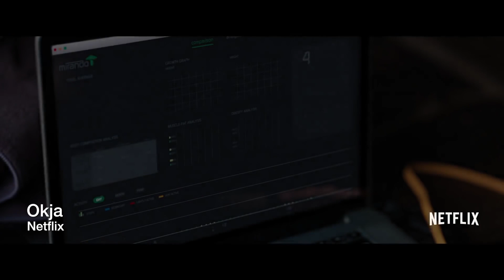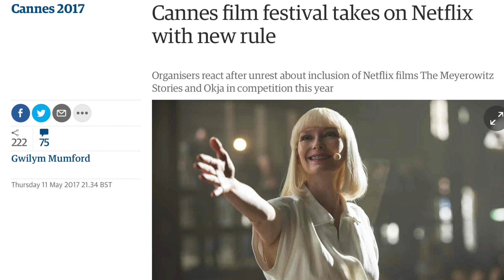Kermode Uncut: Cannes Conflict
A row has broken out about some of the films at Cannes not being released theatrically - here is Mark's take.